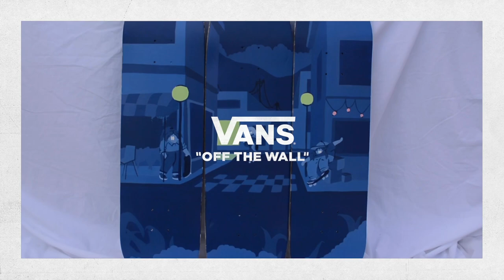VANS X Eloise Dörr | Painted Skateboards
Eloise Dörr is a skateboarder and artist based in London. Her work often features skateboarding characters—sometimes big, sometimes small, and sometimes somewhere in the middle. She takes them on journeys doused in curiosity and wanderlust, based on both solitude and community. For this project, she took three used skateboards, removed all the stickers, and sanded them down to create one painting spanning across all three decks.